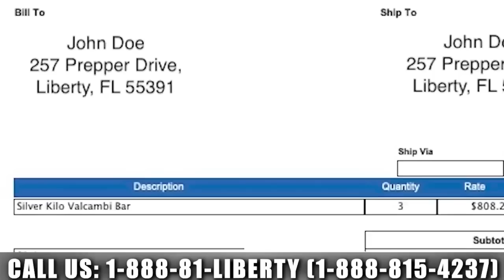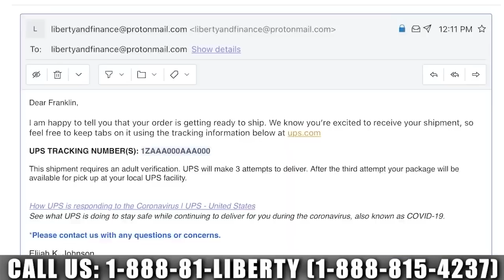How To Be Your Own Bank | Rick Rule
Legendary investor Rick Rule says it is important to have cash liquidity. And in the current banking environment, "You need to make sure your bank has enough liquidity that they can handle momentary panics." He suggests having precious metals as well, noting, "Gold, from my point of view, is insurance." Gold, even in liquidity squeezes, often performs well. Rule discusses how investors will have the option to borrow against their physical precious metals through his new project Battle Bank.

0:00 Intro
1:46 Borrowing against metals
7:46 Bullion liquidity
13:18 Miners & environment
16:14 Balancing risk
17:09 Battery Metals
25:40 Poverty
33:40 Carbon output
39:40 Rule's offer
43:15 Miles Franklin